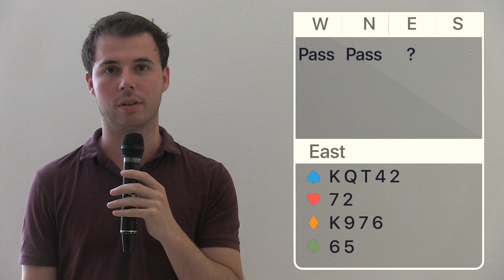Riddle n.28 with Guy Mendes de Leon - Netherlands U26 Member